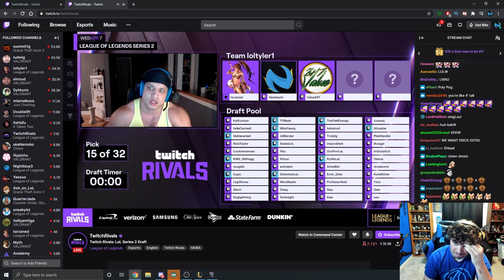DOMINATING TWITCH RIVALS SCRIMS WITH RAKAN | TEAM TYLER1 VS TEAM YASSUO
Yassuo hyped me up and Tyler1 drafted me for his Twitch Rivals team!